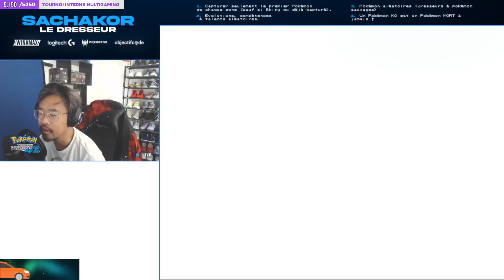La chasse aux Pokémons ! NUZLOCKE RANDOM POKEMON NOIR 2 #21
C'est l'heure de la chasse aux Pokemons sur pokemon noir 2 en nuzlocke random